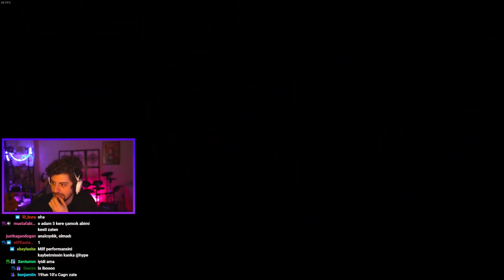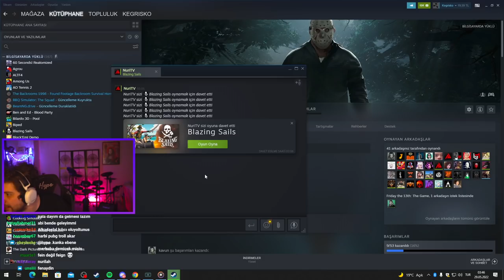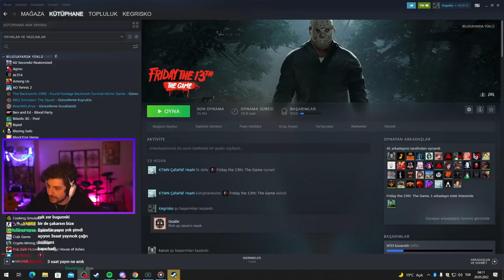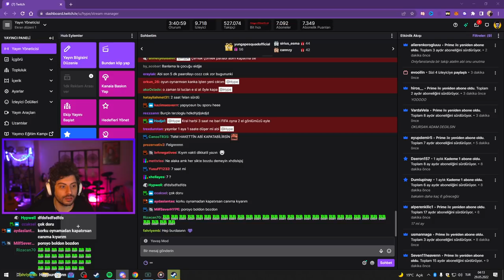HYPE | KORSAN AVINDAYIZ! | EKİP İLE BLAZING SAILS | w/ORTAAMSAMET,NURİ,MERT